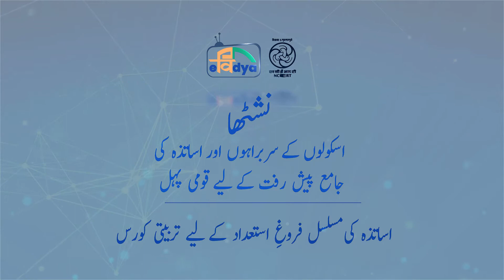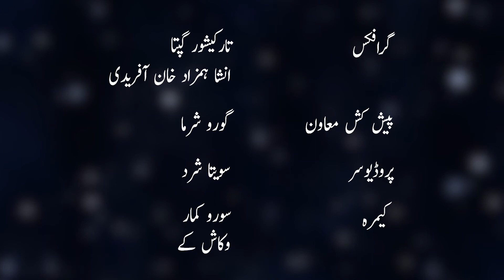قبل از پیشہ ورانہ تعلیم کا تصور